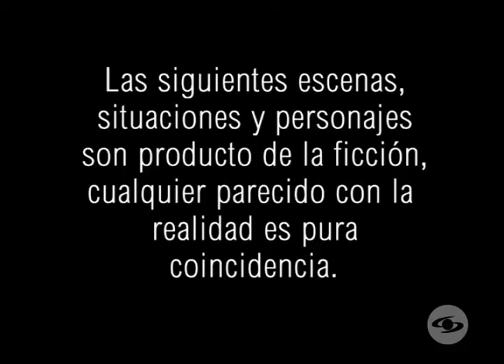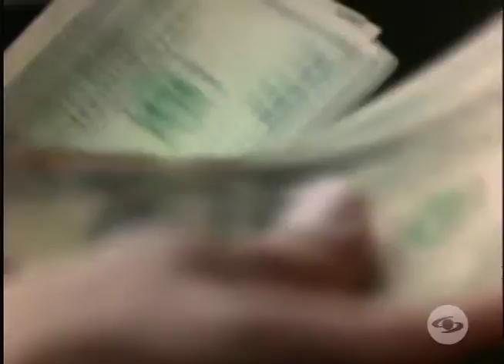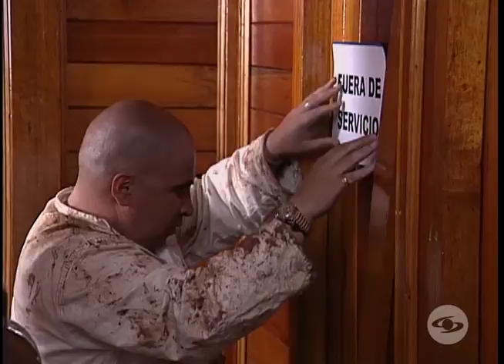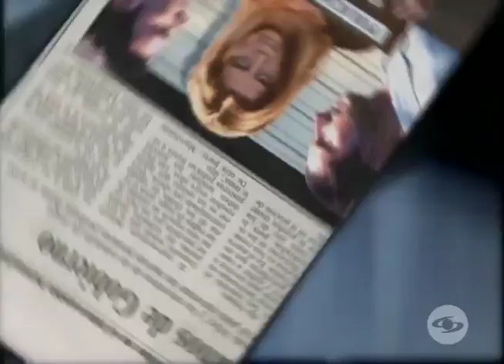Andrés Velásquez quiere infiltrarse en una organización criminal - Capítulo 34 - La reina de queens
El hombre está dispuesto a hacer todo para terminar con la investigación que inició su padre y acabar con la corrupción. La lucha da periodista Laura Salinas en contra del narcotráfico la llevará al extremo y en el camino perderá muchas cosas y personas importantes para ella.

Actores principales de La Reina de queens:

Marlon Moreno
Edgardo Román
Juan Pablo Raba
Juana Acosta
Daniel Rocha
Fernando Arévalo
Luly Bossa